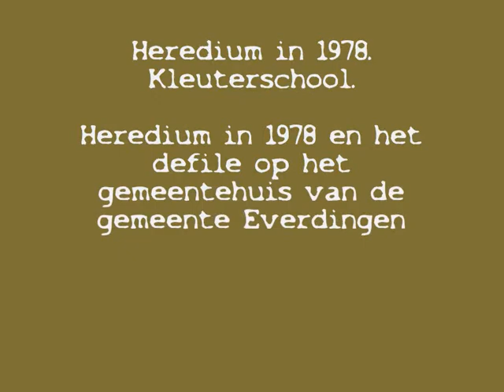Heredium 1978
Heredium kleuterschool in 1978. Zijderveld. Everdingen.